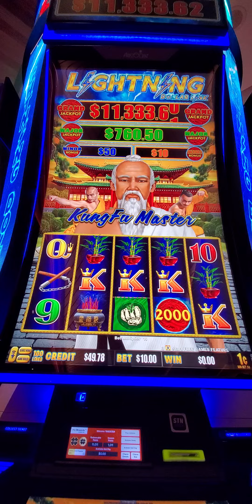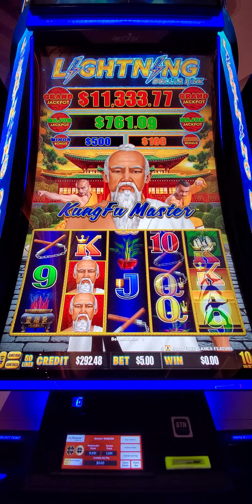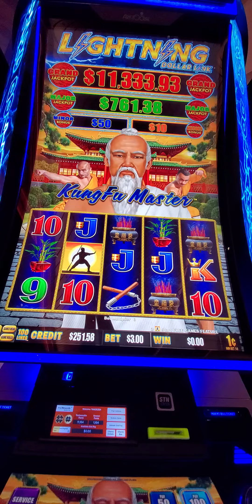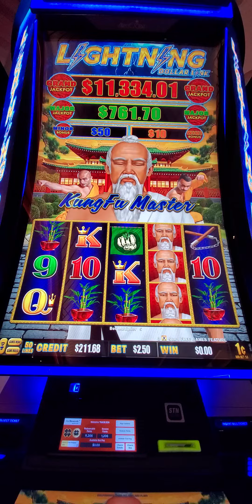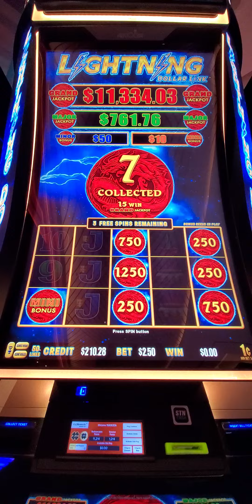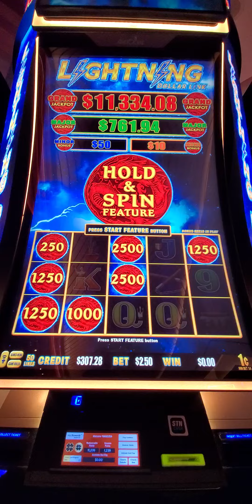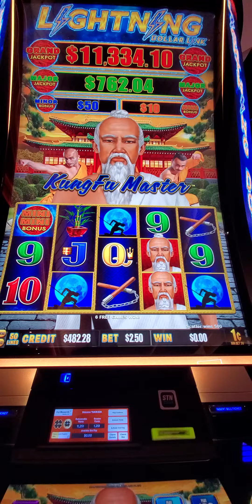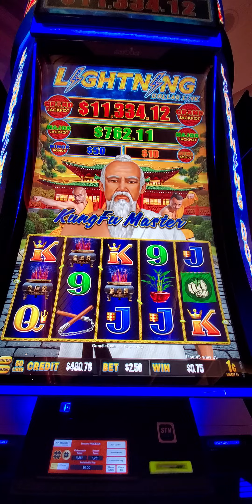1629. Lightning links slot 20240717 162540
Hello! I love the slot.